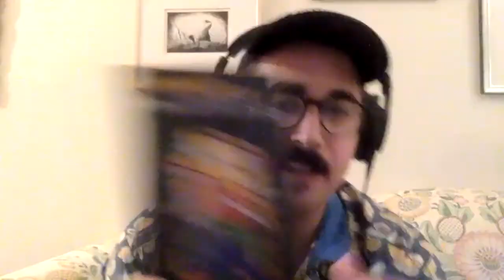Meet-the-Author Dan Hornsby: "Via Negativa"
Reading from "Via Negativa" and interview with author Dan Hornsby.